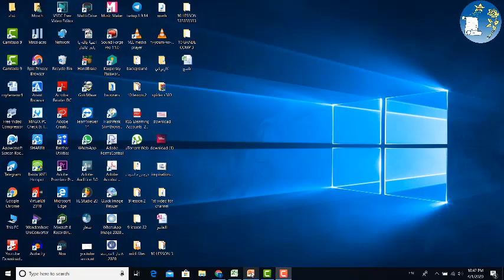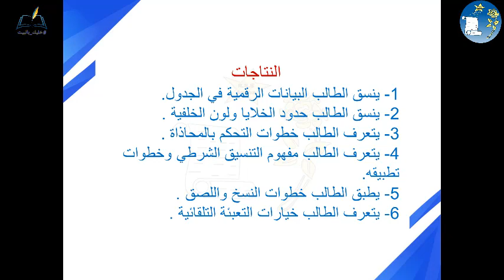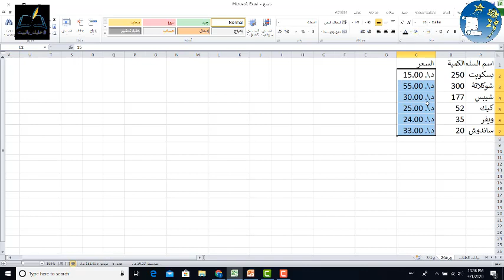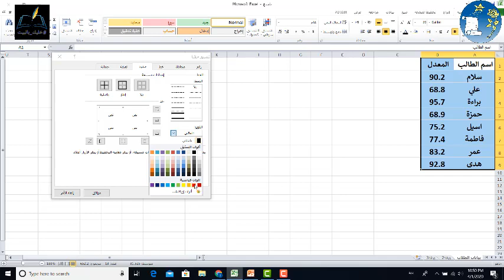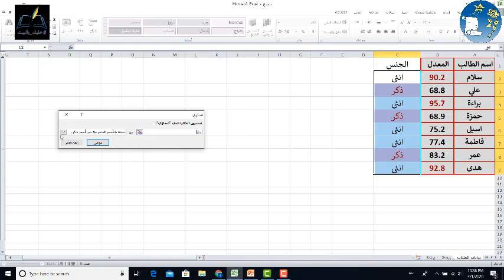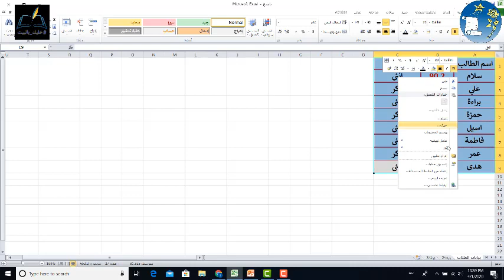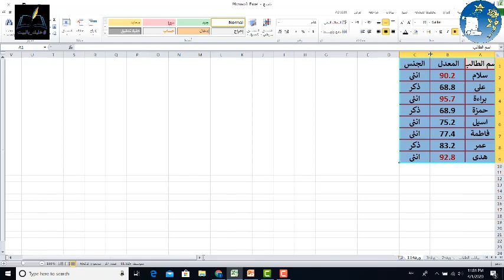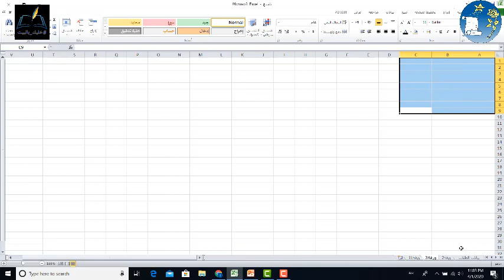حاسوب الصف التاسع - وحدة الجداول الالكترونية - درس تنسيق الجداول والبيانات ونسخها